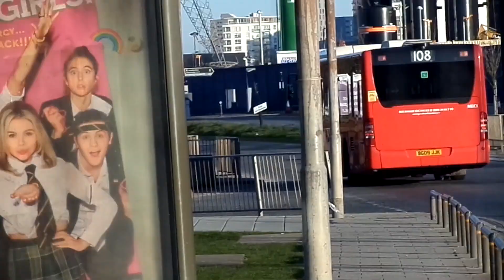Mercedes Citaro O530 Go Ahead London MEC1 BG09JJK Route 108 *Via Wapping, Tower Bridge & Cutty Sark*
Route 108 from Bow Church Station to Millennium Way, Boord Street via Limehouse Link Tunnel, Wapping, Tobacco Dock, Tower Bridge, Bermondsey Station, Surrey Quays, Greenwich, Cutty Sark and Blackwall Lane. 03/04/2022.